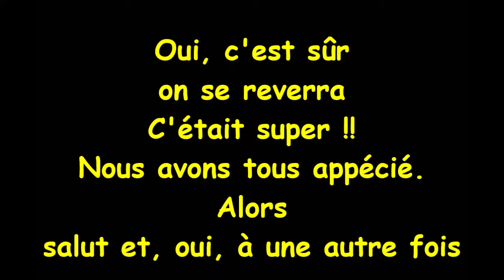Estaminet Palace 4eme et Fin